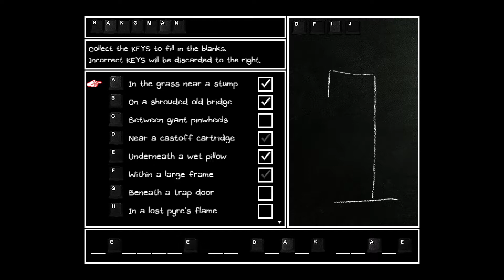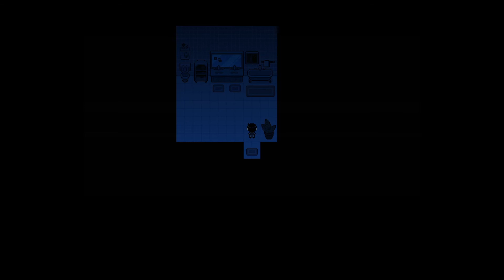I'm confused as to what's going on .-. Omori Let's Play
I'm pretty sure I forgot to unmute myself towards the end ;-;
Something is so sus